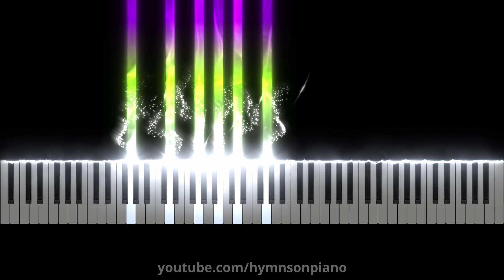Amazing Grace! How Sweet the Sound (Piano & Violin)